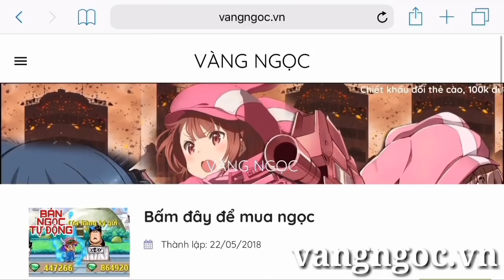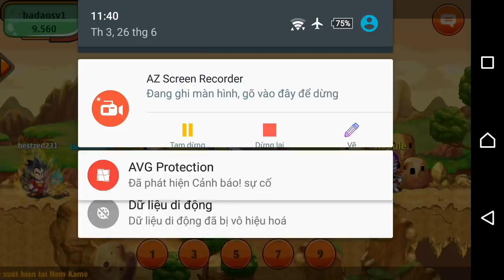Ngọc Rồng Online - Tiếp Tục Show 5 Nick Ngon Cho Ae Chơi - Mua Ac Quất Hè